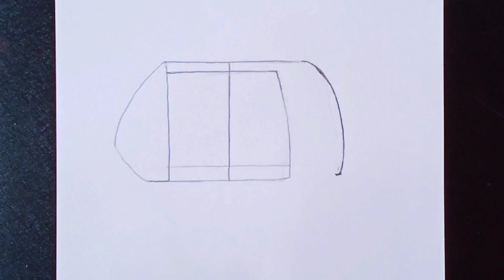Easy Auto rickshaw drawing | step by step | Drawing tutorial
Easy Autorickshaw drawing
step by step drawing
drawing tutorial
how to draw a Autorickshaw - drawing with rinsha , drawing for kids easy step by step,To download and watch the video any where and at any time ❤️